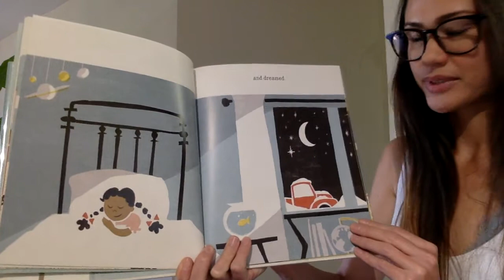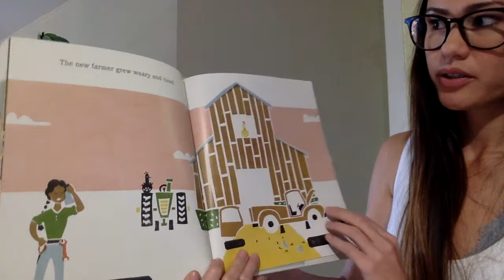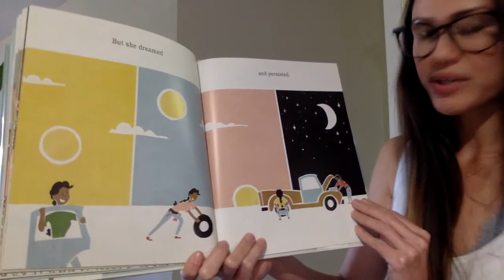The Old Truck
Written By: Jerome Pumphrey and Jarrett Pumphrey

A young girl turns her imagination into action in this beautifully crafted and intricately designed debut picture book.

When is an old truck something more? On a small, bustling farm, a resilient and steadfast pickup works tirelessly alongside the family that lives there, and becomes a part of the dreams and ambitions of the family’s young daughter.

After long days and years of hard work leave the old truck rusting in the weeds, it’s time for the girl to roll up her sleeves. Soon she is running her own busy farm, and in the midst of all the repairing and restoring, it may be time to bring her faithful childhood companion back to life.

With an eye-catching retro design and cleverly nuanced illustrations, The Old Truck celebrates the rewards of determination and the value of imagination.